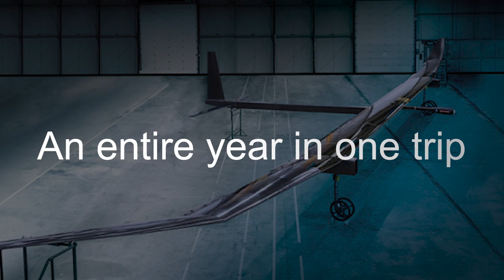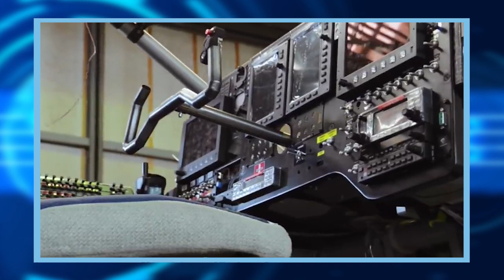Shocking UAV: Phasa-35 completes its first flight in the stratosphere